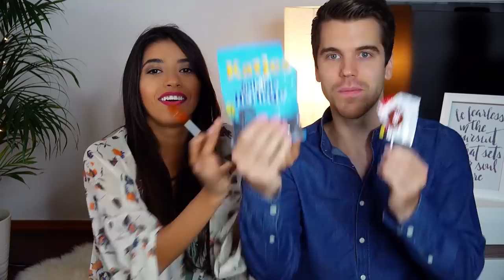GERMAN BOYFRIEND TRIES MEXICAN CANDY! - So spicy!!!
Round 2: This time I made my German boyfriend try Mexican candy! This cultural shock was hilarious and the outcome really unexpected. Pelon pelo rico, ate de membrillo, duvalin, dulces ver etc.. he tried some of my favorites!